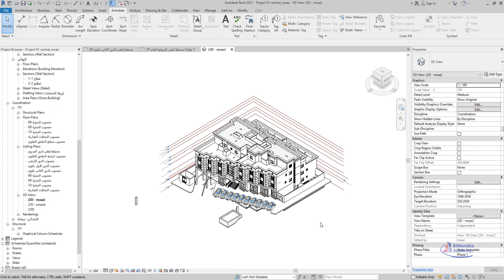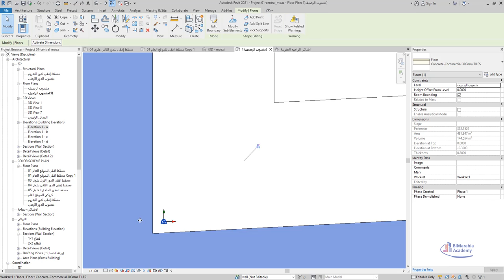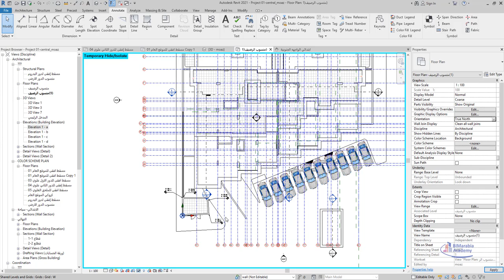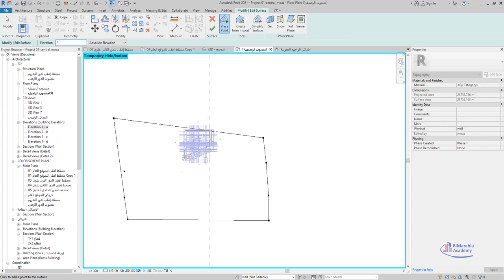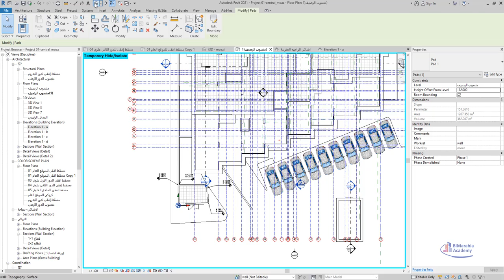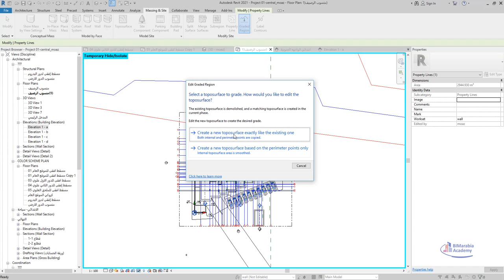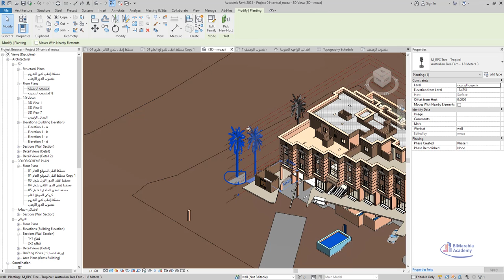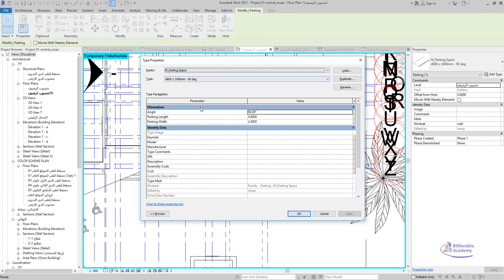15 revit workshop الموقع العام